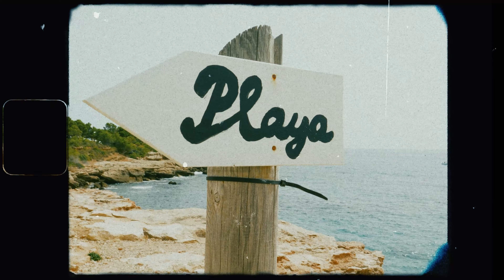DHAREN - VAMOS PA LA PLAYA (Official Video)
Dharen - VPLPY

Follow Dharen!

Producer : cobby dollar
Mezclas & Master : Dee Master
Video: Will Gil (BBHITS)